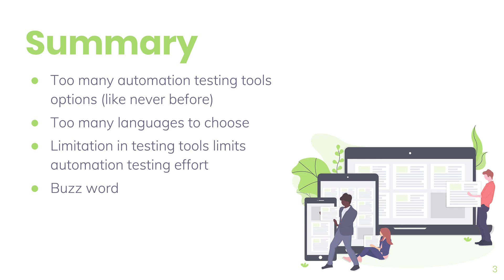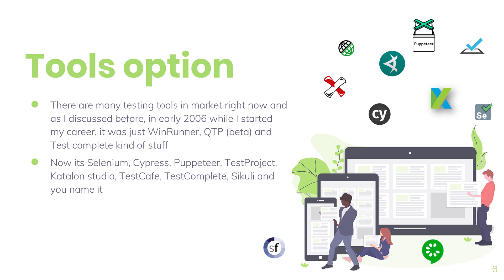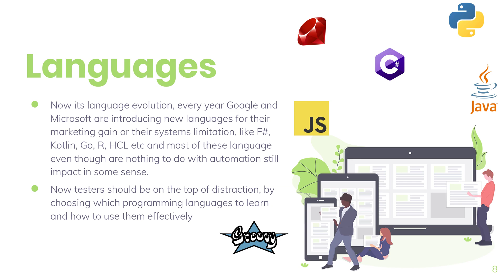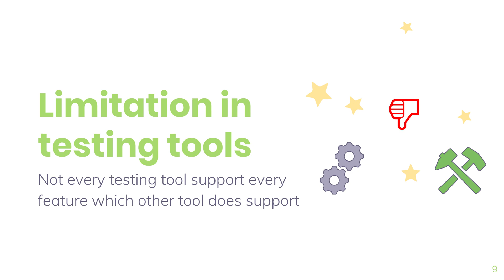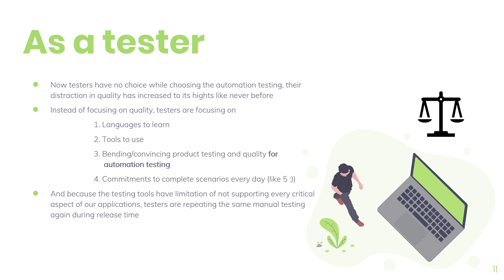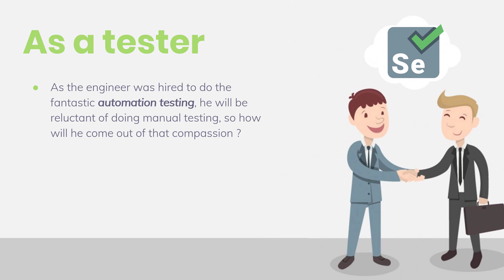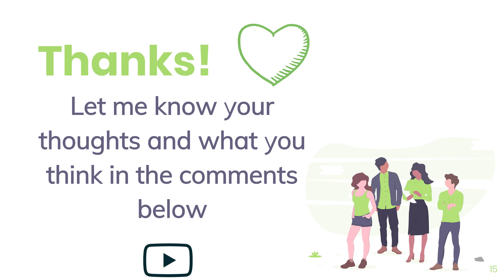Are we in control or being controlled by automation testing tools ?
In this video, we will be discussing one of the most important topics which evolved during our earlier video discussion which is Are we in control or being controlled by automation testing tools?

Puppeteer
Puppeteer is a Node library which provides a high-level API to control Chrome or Chromium over the DevTools Protocol. Puppeteer runs headless by default but can be configured to run full (non-headless) Chrome or Chromium.